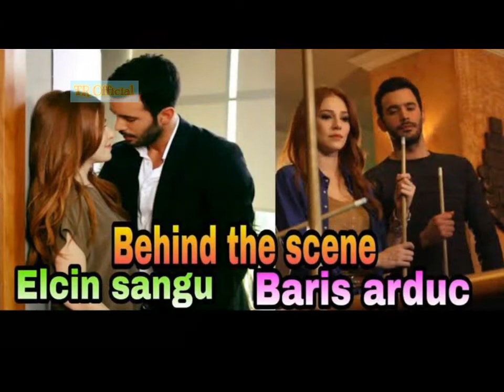Baris Arduc and Elcin Sangu behind the scene | Enjoying life | Touqeer Rajput Official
this channel is all about series information' their real life style and for young genration and also a lifestyles of different turkish drama series characters. Thanks